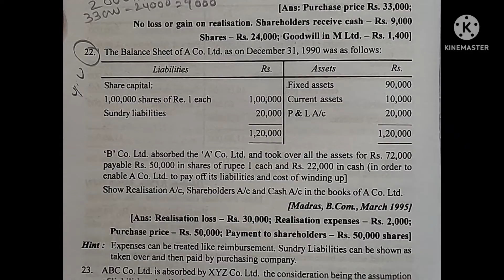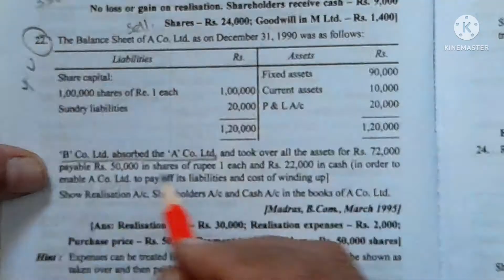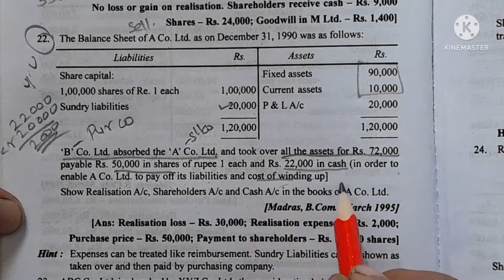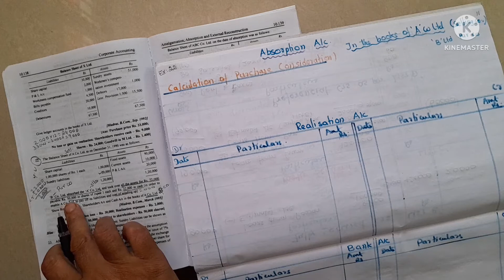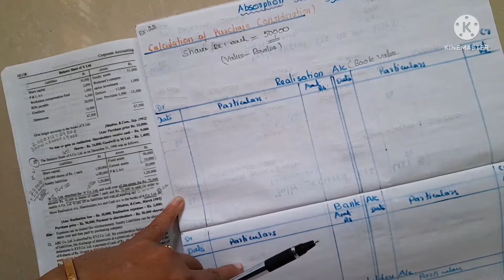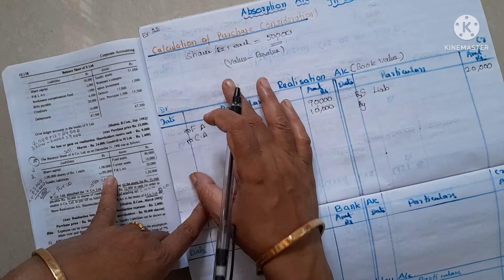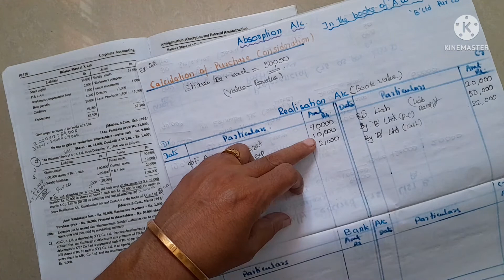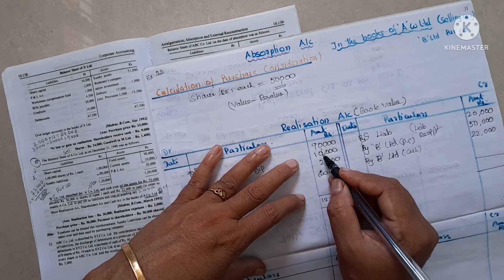Absorption Accounts ex.22/Ledger realisation,bank,shareholders/Healthy Education/Journal entries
Book reference:
Financial accounting

Issue of Preference Shares and Redemptions:
External Reconstruction:
Internal Reconstruction: